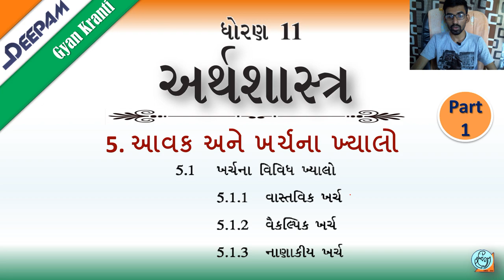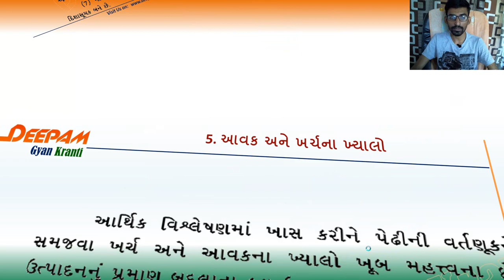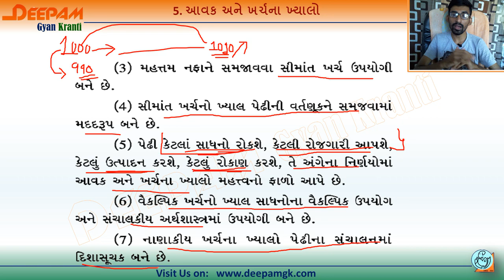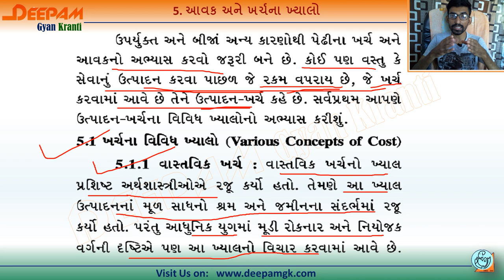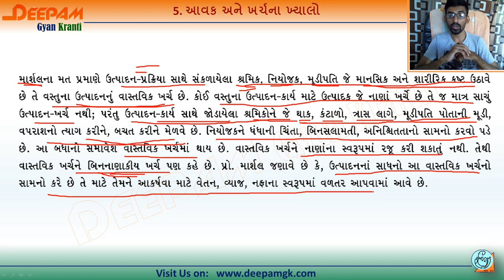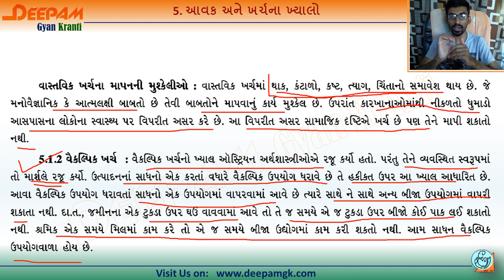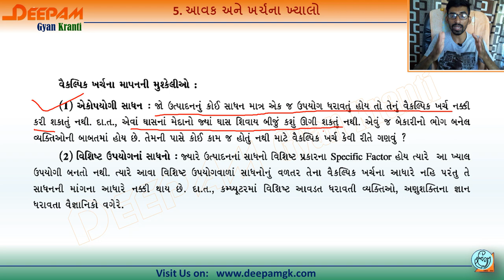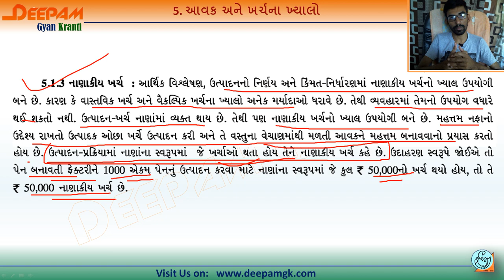STD 11 | ARTS | COMMERCE | ECONOMICS | CH 05 | આવક અને ખર્ચના ખ્યાલો | Video-01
આ વિડિયો દ્વારા તમે CH 05 આવક અને ખર્ચના ખ્યાલો વિષેની માહિતી સરળતાથી મેળવી શકશો...